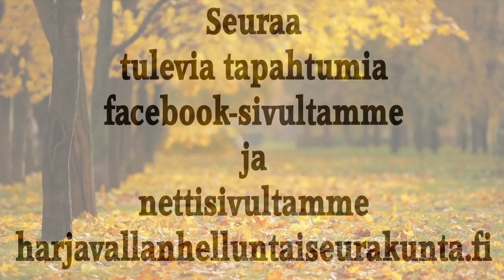Elämän eväät: 30.8.2022 Ihmeellinen Jeesus-nimi. Annukka Suonpää. Musiikissa Eila Lindroos.